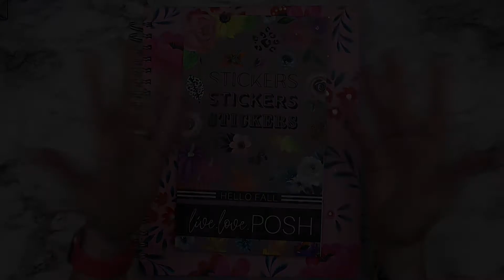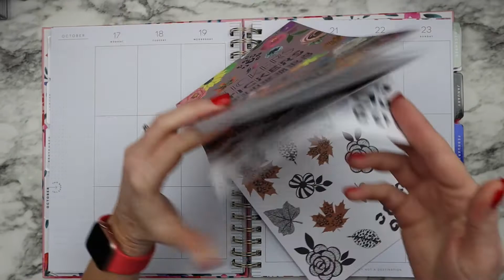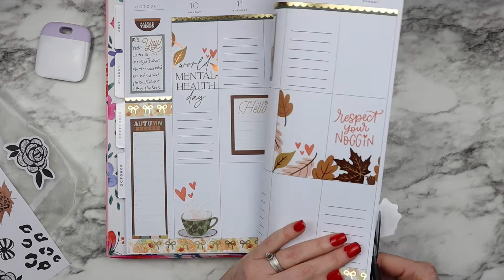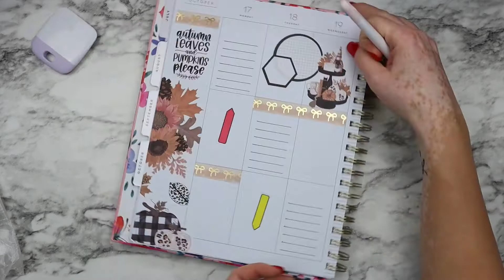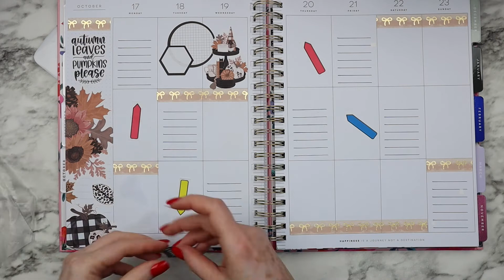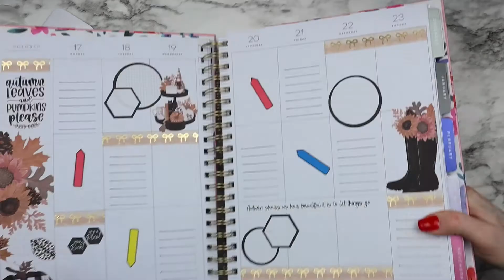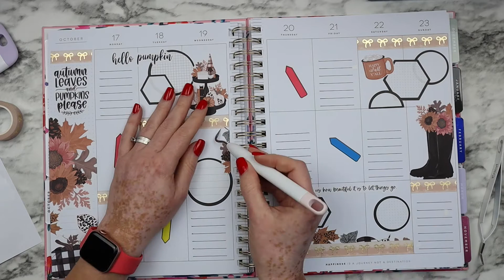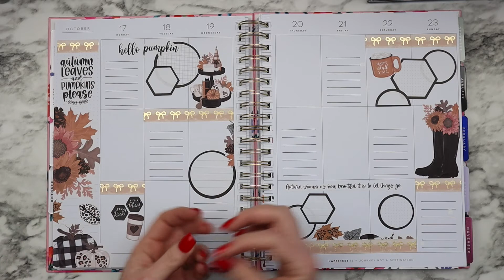DECORA CONMIGO TU AGENDA :: HAPPY PLANNER :: Live Love Posh Hello Fall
Hola mi gente linda! Hoy tengo para ti un vídeo decorando mi agenda grande de la Happy Planner, formato vertical, la semana del 17 al 23 de octubre. Esta semana utilicé el libro de stickers de Live Love Posh llamado Hello Fall.  A continuación el desgloce de los tiempos:
00:00 Introducción
00:35 Cambios en mi escritorio y el porqué
01:28 Materiales para la decoración de esta semana
02:20 Decoración
11:35 Cierre

Con amor,
Sannia.

- Song :    Apolllo
- Song: Outside the Box